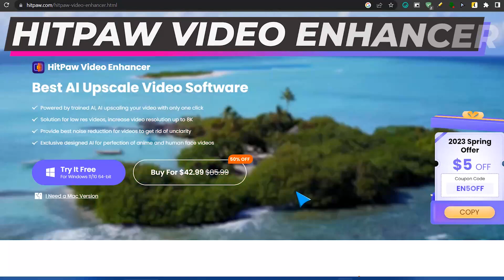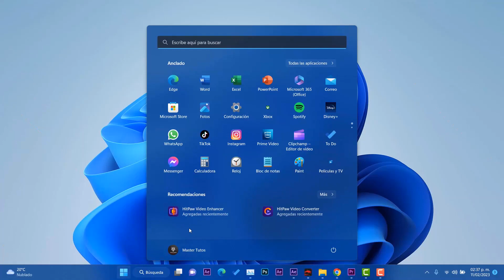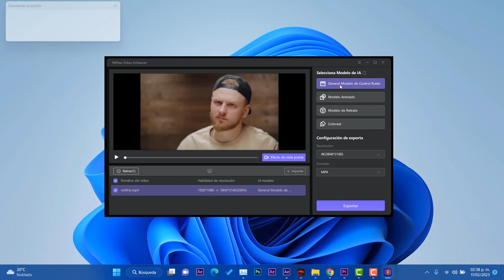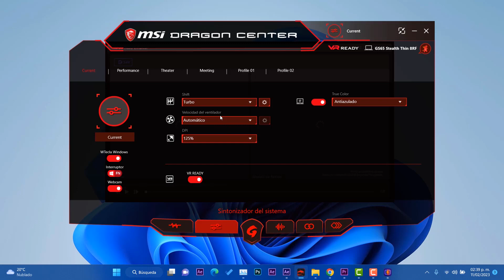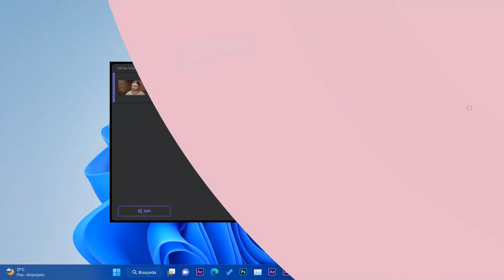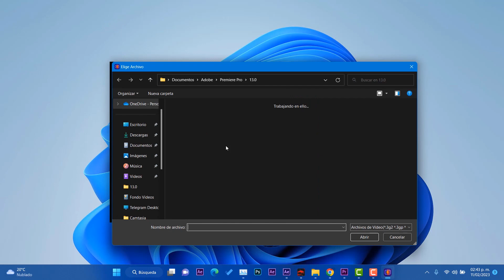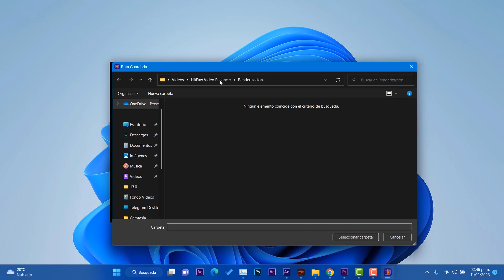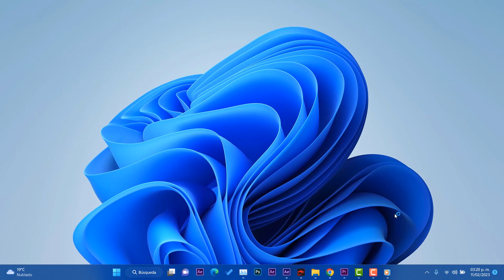MEJORA⚡La RESOLUCIÓN de VIDEOS Borrosos Desde Windows 11 / INCREIBLE el CAMBIO!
⏯¡Hasta 50% de rebaja! Obtén el mejor descuento de todos los tiempos: ➜➜

⏯HitPaw Video Enhancer es el mejor potenciador de calidad de video de IA para mejorar la calidad de video de forma automática e increíble. Esta herramienta de mejora de video de nivel profesional puede aumentar la resolución de video a 4K, hasta 8K, y estar disponible para mejorar la calidad de video para cualquier tipo con 4 modelos de IA: modelo general de eliminación de ruido, modelo de animación, modelo facial, modelo para colorear.